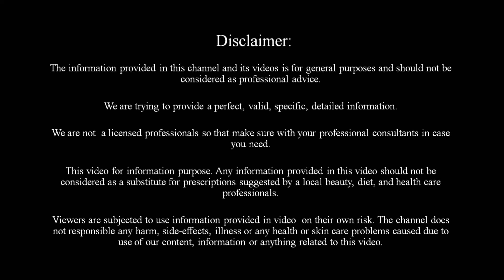रोजाना एक इस्तेमाल से चेहरे को दूध जैसा गोरा करेगा ये जबरदस्त नुस्खा / Gora hone ke upay / Fair skin